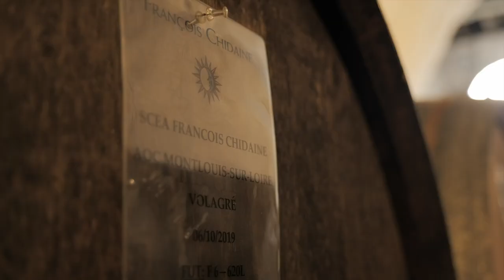Domaine François Chidaine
Présentation du domaine viticole François Chidaine, situé à Montlouis sur Loire